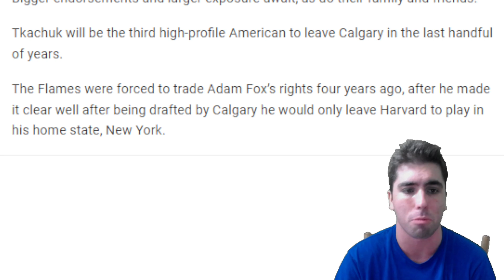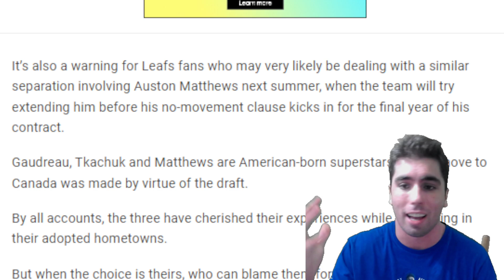Auston Matthews LEAVING Toronto Maple Leafs? | Arizona Coyotes/Kings/DESTINATIONS? NHL Trade Rumours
JEFF MCKAY
JENS95
ISLESGIRL3
BOTO WINTER
WARPED MIND

⬇️SEND FAN MAIL⬇️

John Viveiros
Toronto, ON
M5H 0A5

Anaheim Ducks
Arizona Coyotes
Boston Bruins
Buffalo Sabres
Calgary Flames
Carolina Hurricanes
Chicago Blackhawks
Colorado Avalanche
Columbus Blue Jackets
Dallas Stars
Detroit Red Wings
Edmonton Oilers
Florida Panthers
Los Angeles Kings
Minnesota Wild
Montreal Canadiens
Nashville Predators
Ottawa Senators
Philadelphia Flyers
Pittsburgh Penguins
San Jose Sharks
Seattle Kraken
Vancouver Canucks
Vegas Golden Knights
Washington Capitals
Winnipeg Jets